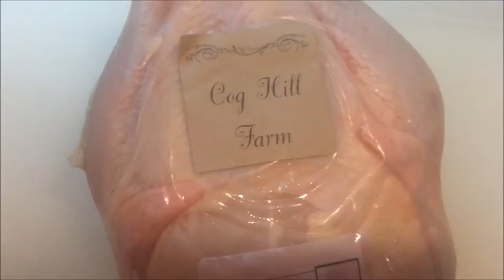Dyeing with Indigo - With Scott Peacock, Natalie Chanin, Rinne Allen, & Kathy Hattori - Natural Dyes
The AMAZING INDIGO PLANT!!!

This past Sunday, I got to learn how to Dye with Natural Indigo dye & all other forms of natural dyes.  This was an event all orchestrated by James Beard Award winning Chef & Author, Scott Peacock.
-Purchase Scott Peacock's Famous Cookbook:
Gift Of Southern Cooking: Scott Peacock
The event was all about Indigo & how to use it & dye with it.  It was held in Marion Alabama, at the beautiful museum, named Reverie.

The teacher/instructor was Kathy Hattori, of Botanical Colors, & also there was Fashion Designer Natalie Chanin, of Alabama Chanin, & Photographer, writer, & artist, from the New York Times,  Rinne Allen was also there to learn & about the process of dyeing fabrics & clothes with Indigo.

But to be around such great minds & artists, plus to see the actual process of dyeing fabrics from indigo, & flowers, & trees, & insects, was just an amazing thing to witness.

The Indigo plant is such a beautiful & versatile plant...just stunning in all it's various stages.  And can be used fresh or in a dried powder stage. But either way, to work with indigo to dye fabrics with, is such a very rewarding process to partake in. And the fabric turns out in this gorgeous rich blue color that you can only get with dyeing with natural indigo!

You should try & grow indigo.  It is a beautiful plant, & the blooms are stunning as well.  And the indigo seeds are easy to save for replanting for the next season.

I really hope you enjoyed this Dyeing With Indigo YouTube Video, & I really hope it inspired you to possible grow indigo on your homestead or add indigo to your garden, bc I think you would really enjoy growing your won indigo, even if you did not dye with it.

Scott's Cookbook